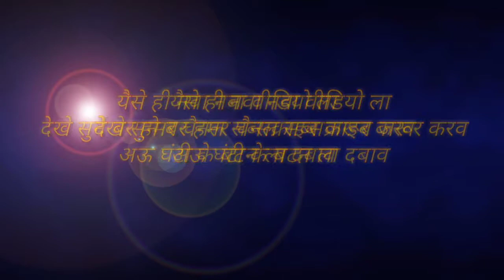सत्य ज्योति मंगल भजन कुटेना ।।cg Mangal Bhajan।।cg panthi geet ।। cg song ।। चौंका आरती।।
सत्य ज्योति मंगल भजन पंथी पार्टी